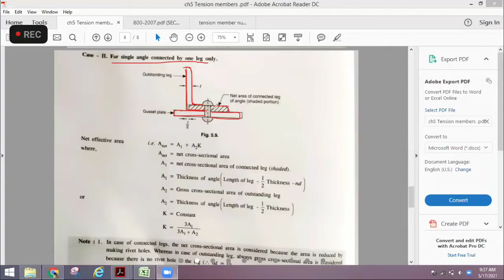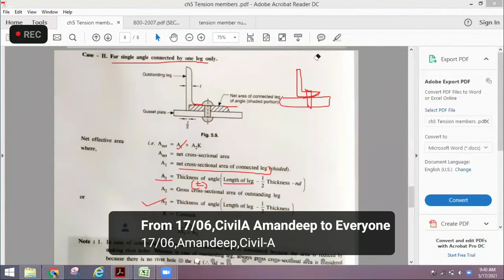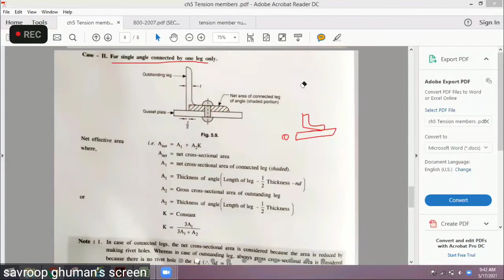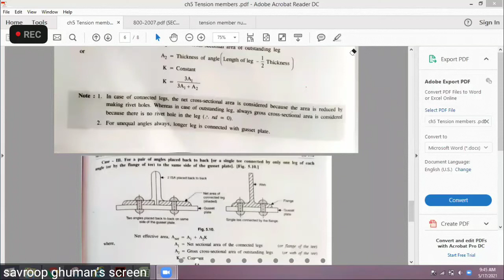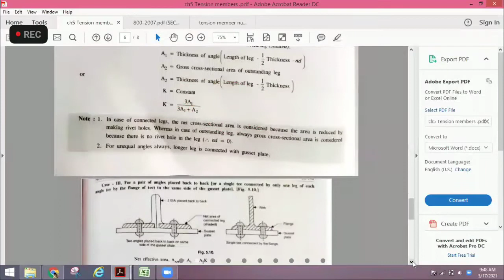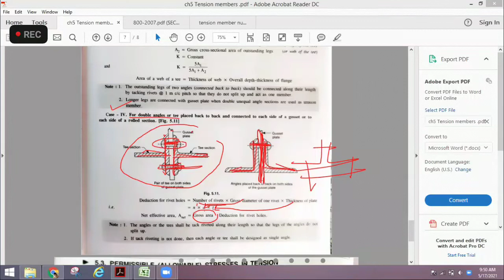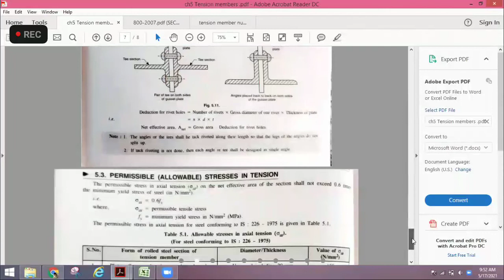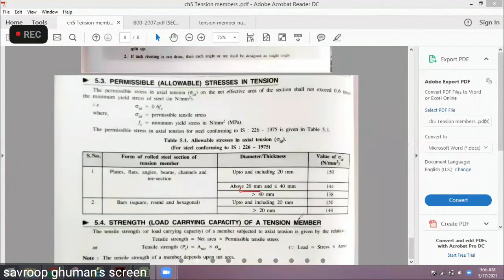part 2Chapter:5 Design of tension member(SSD)Topic: Net Area for plate in single